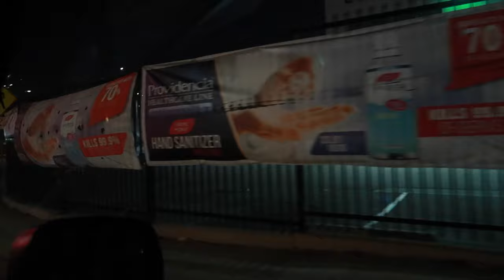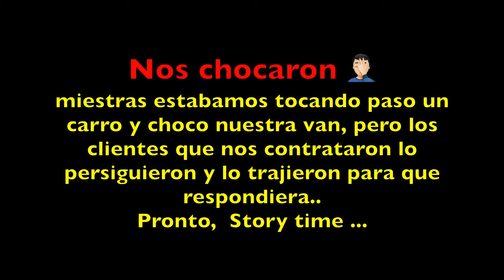VLOG #16.. 4 de Julio + NOS CHOCARON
🔥🔥 CONTRATACIONES 🔥🔥

F - 335